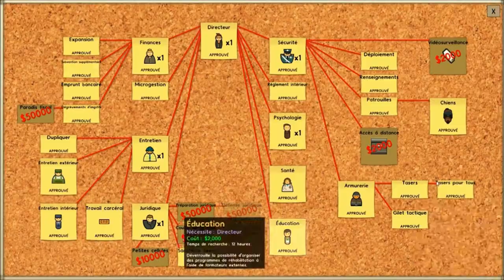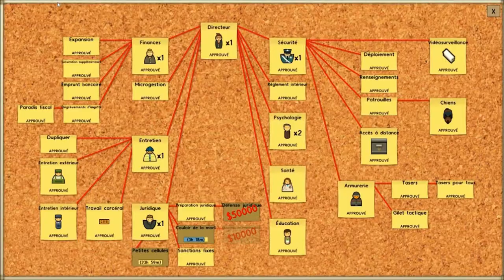Prison Architect 1.0 ep12